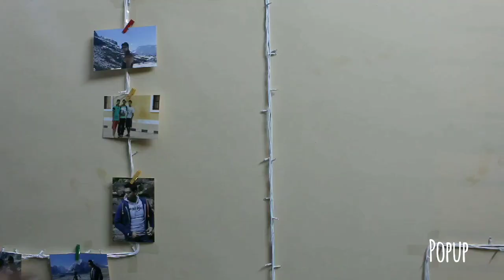Happy Birthday Wall Decor Idea / DIY Fairy Light Picture Wall Decoration / Photo Wall Decoration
Objects I used while recording this video

Canon Camera
Digitek Tripod
Digitek Light
Fairy Light
Wooden Clips